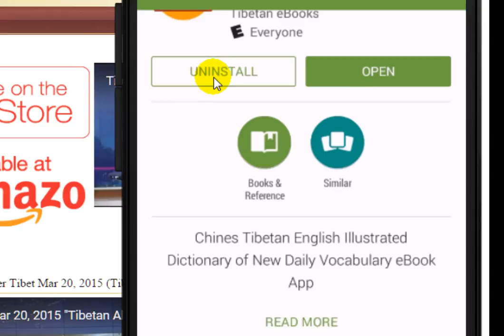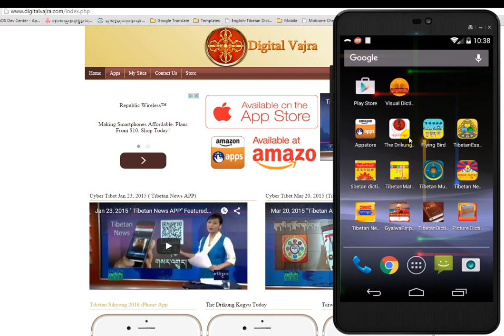Chinese Tibetan English Illustrated Dictionary of New Daily Vocabulary Android